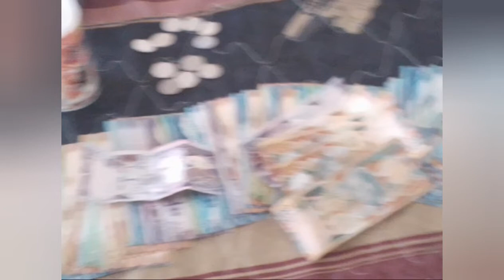Lil foxs x - No fear 👿 The return Convicted {official music video}